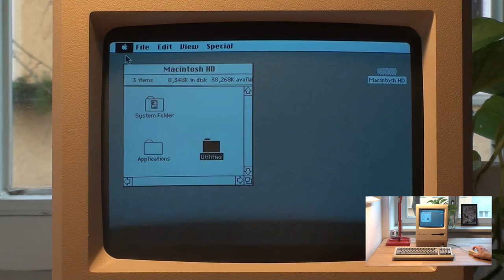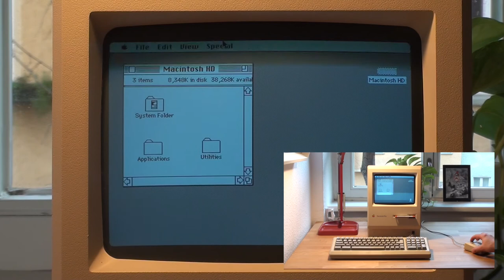Wrapping up and Floppy drive test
Starting with the report that the hard drive successfully passed its tests, followed by the 'About the Finder' / About this Macintosh summary, before finally showing the floppy drive easily loading, reading and ejecting a floppy disk